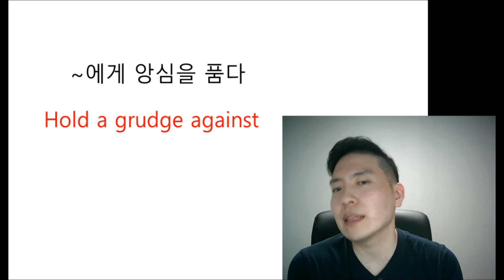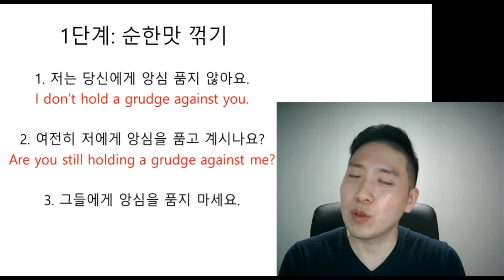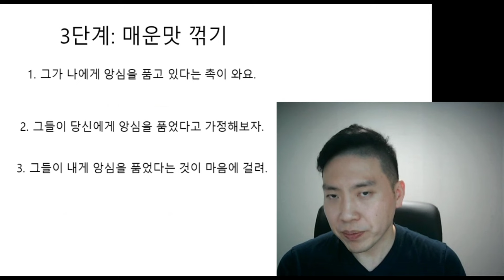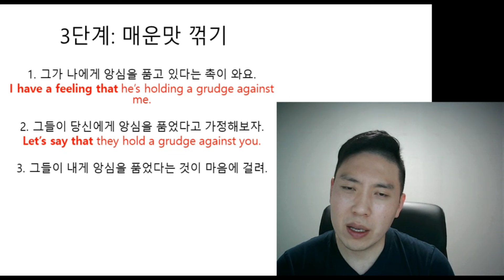[Day8] '앙심을 품었어요'를 영어로?